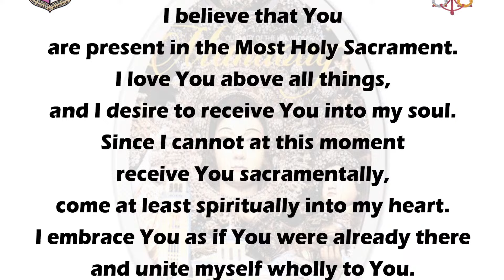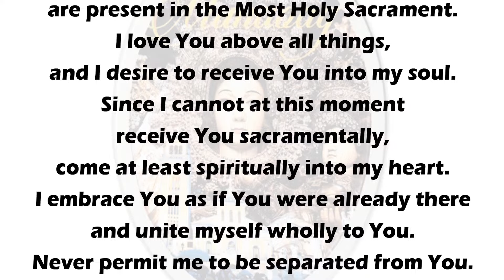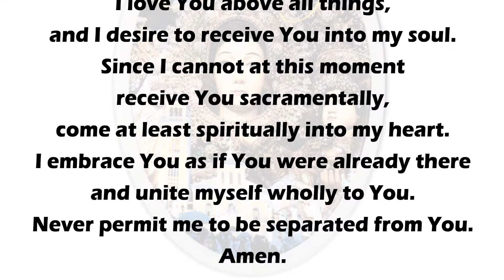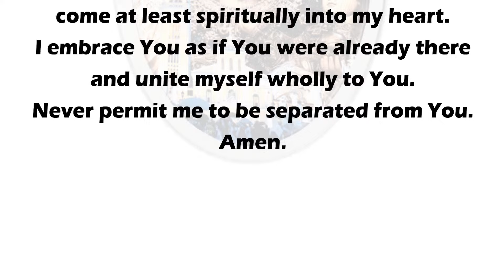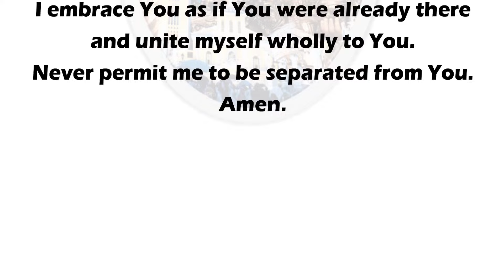MANAOAG MASS - Misa de Gracia of Our Lady of the Rosary Parish - Manaoag - May 31, 2024 / 4:30 p.m.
As Catholic Church under the religious service copyright exception, All PRAISE SONGS that are being played in our Live Holy Masses and Radio Broadcasting through YouTube live streaming as part of WORSHIP SERVICE, RIGHTS ALL BELONG TO THEIR RESPECTIVE OWNERS and as a Catholic Radio Station with live streaming that does not play songs outside of the church service, Catholic Radio Stations do not need a performance license to play/perform copyrighted music in the context of a church service.